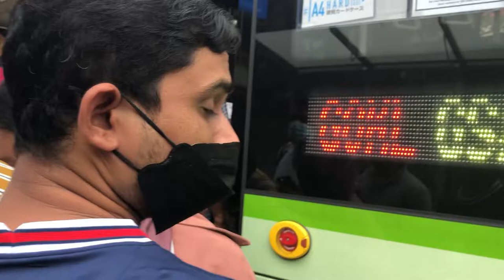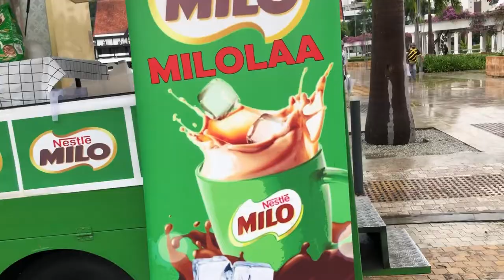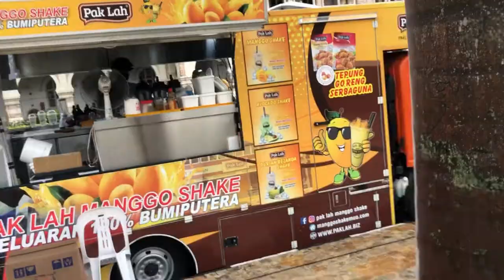A tour masjid jamek |kuala lumpur | malaysia( javed bhatti )